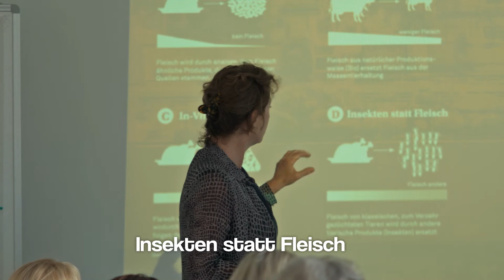Zukunftsfrühstück mit Hanni Rützler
Die Ernährungsexpertin Hanni Rützler stellt den neuen Food Report 2015 vor. Teil der Präsentation ist eine exklusive Insekten-Verkostung.